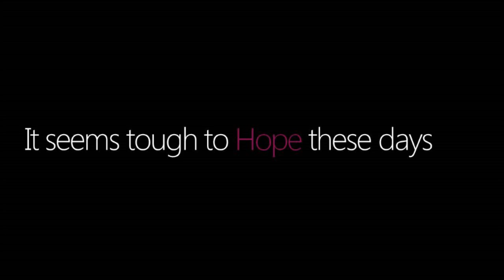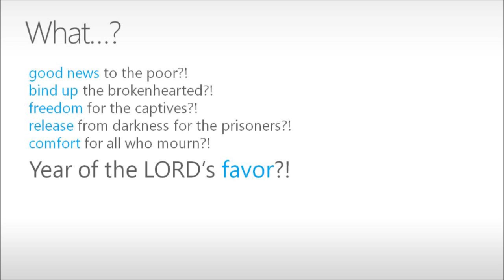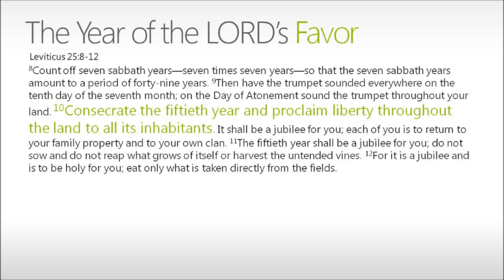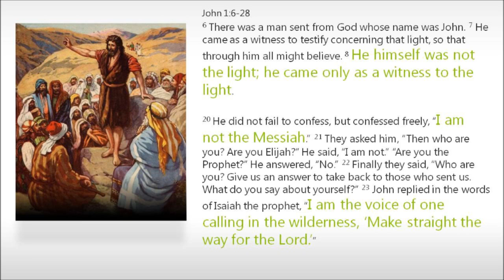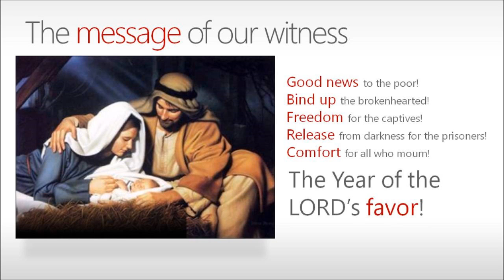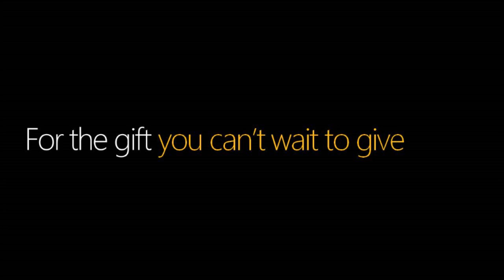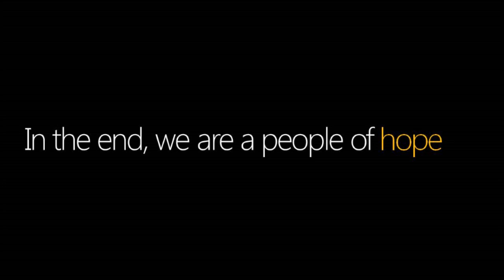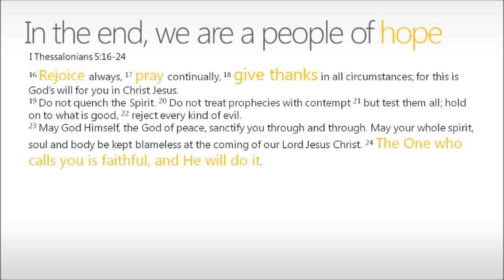20111211 - BLC Sermon - Advent Hope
Sermon at Bangsar Lutheran Church based on the theme of Advent Hope.